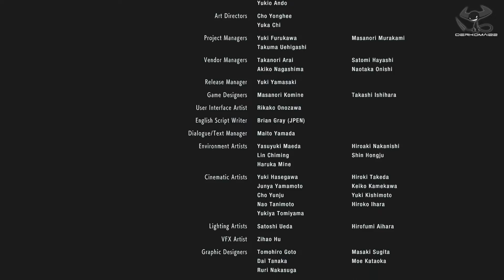Resident Evil 3 - 13 - Ils ont craqué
Alors, autant la fin de Resident Evil 2 version Clair, c'était "Come at me bro !", autant la fin de Resident Evil 3 est encore un cran au dessus en terme de badasserie... peut-être même un peu trop